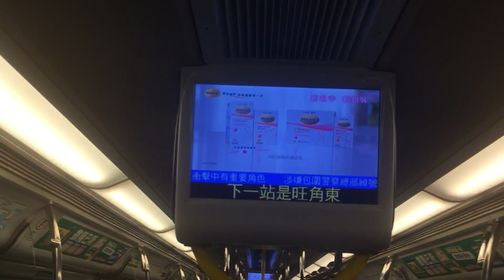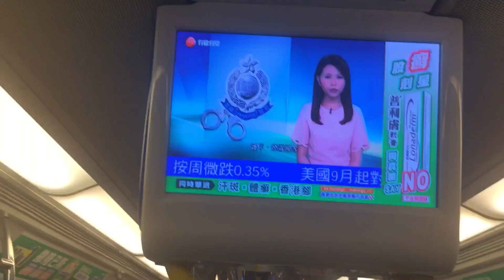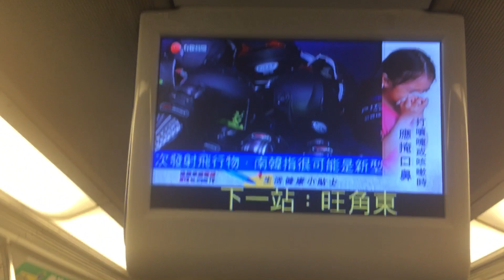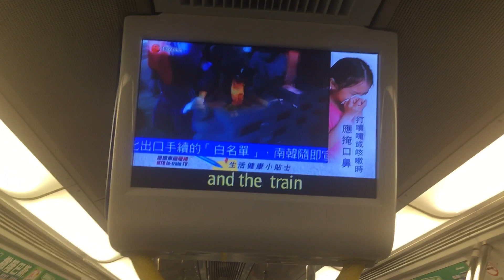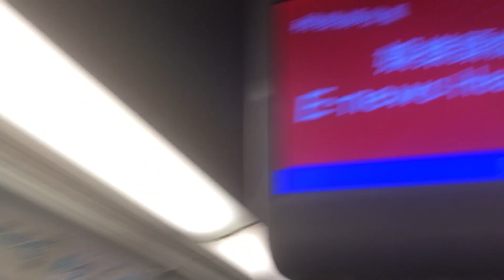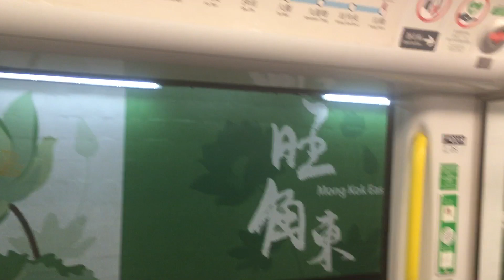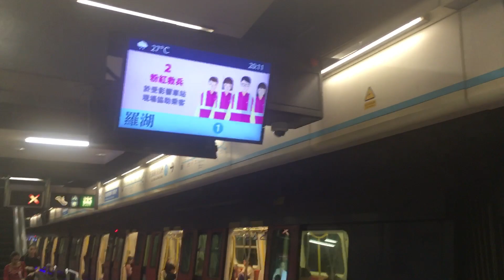[即將離開本綫] 東鐵綫 SP1900 E217/E219 九龍塘至紅磡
拍攝日期:2/8/2019(星期五)
列車:東鐵綫 E217/E219, 車序:005

EAL SP1900 預計今年年內會全數離開EAL並去八鄉車廠改裝成一列TML八卡列車, 想影EAL SP1900的朋友就要快手